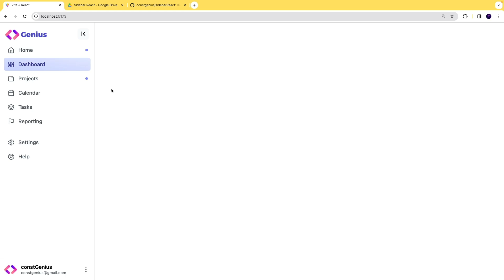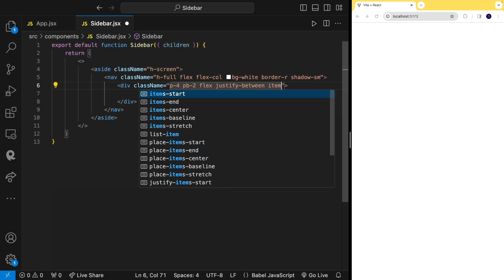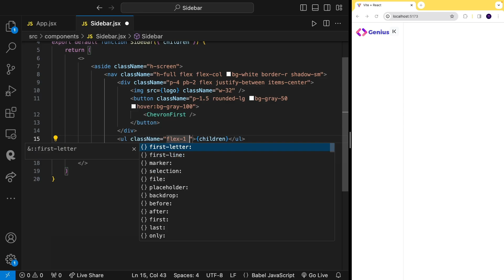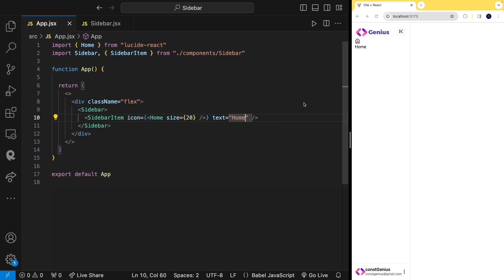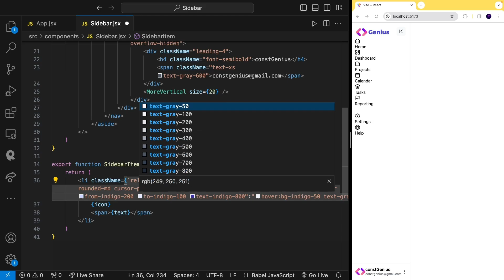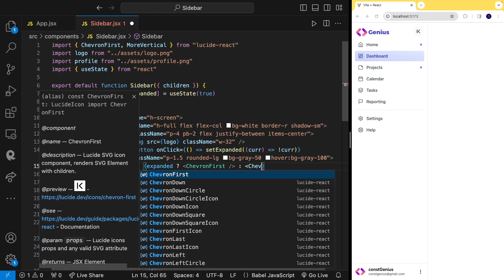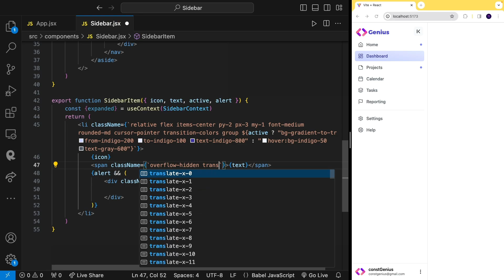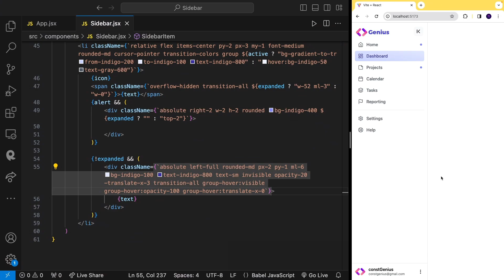Build a Retractable Sidebar Component purely in ReactJS and Tailwind CSS | React Sidebar Navigation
🚀 Ready to elevate your ReactJS and Tailwind CSS skills? Dive into the world of web development as we guide you through the process of building a sleek Retractable Sidebar Component in this comprehensive step-by-step tutorial!

🔧 In this tutorial, you'll master the art of:
• Setting up a React project with the right structure
• Crafting a dynamic and retractable sidebar navigation menu
• Incorporating Tailwind CSS for a polished and responsive design
• Enhancing user experience with smooth animations and transitions

Whether you're a React enthusiast or looking to level up your CSS game with Tailwind, this tutorial is tailored for you. Follow along, and by the end, you'll have a fully functional, stylish sidebar navigation menu that adds a professional touch to your web applications.

🎯 Key tutorial features:
• Clear code explanations for beginners and intermediate developers
• Tips and tricks for efficient ReactJS development
• Tailwind CSS styling to achieve a modern and seamless look
• Responsive design principles for a flawless user experience

🤝 Join the coding community! Got questions or suggestions? Drop them in the comments below; we're here to help!

🖥️ Ready to embark on this coding journey? Hit play and let's craft a React Sidebar Navigation Menu that will set your projects apart! Happy coding! 🚀🌐

Responsive Image Gallery in React JS | Build and Deploy Image Gallery from Scratch With React JS ↡